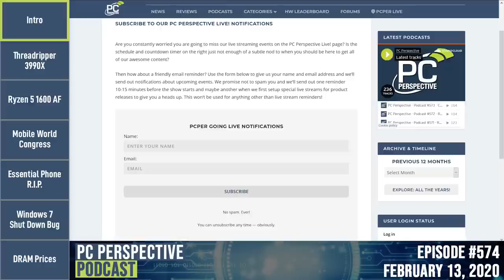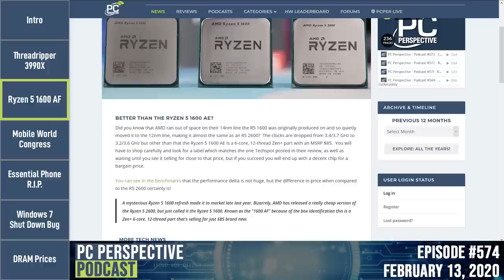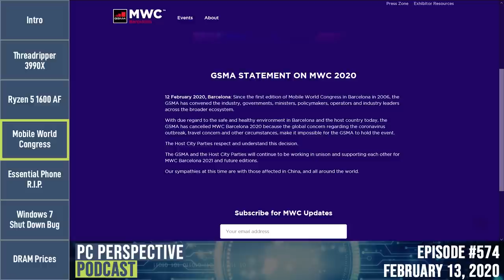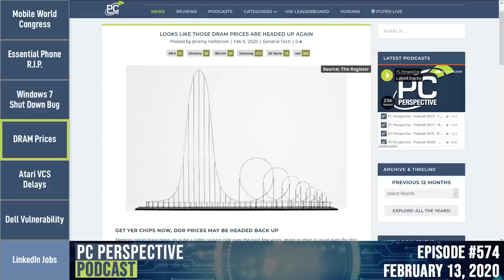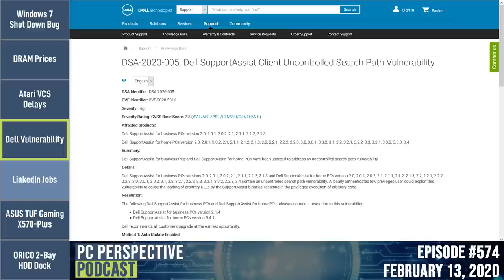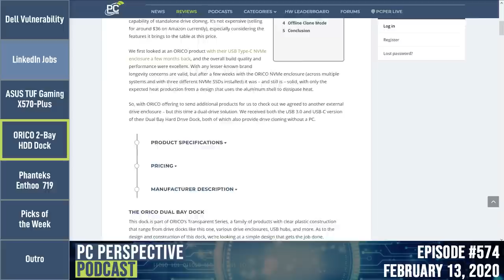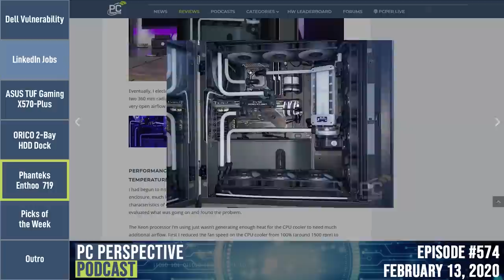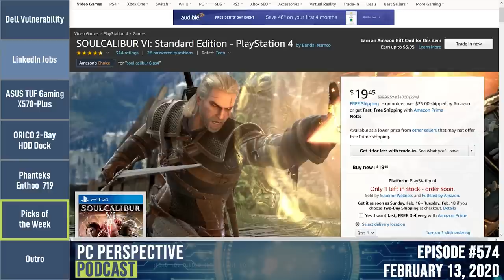PC Perspective Podcast #574 - Threadripper 3990X, The Dell Dude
This week we take a look at the new Threadripper 3990X, the incredible value of the Ryzen 5 1600 AF, review a sub-$200 X570 motherboard from ASUS, discuss Windows 7 bugs, and more!

*Show Topics*
00:00:06 - Intro
00:03:14 - Threadripper 3990X
00:16:49 - Ryzen 5 1600 AF
00:25:07 - Mobile World Congress
00:28:05 - Essential Phone RIP
00:31:53 - Windows 7 Shut Down Bug
00:35:54 - DRAM Prices
00:40:36 - Atari VCS Delays
00:48:39 - Dell Vulnerability
00:53:19 - Sponsor: LinkedIn Jobs
00:55:11 - ASUS TUF Gaming X570-Plus
01:04:16 - ORICO 2-Bay HDD Dock
01:13:14 - Phanteks Enthoo 719
01:22:48 - Picks of the Week
01:35:41 - Outro

Jim - *Velcro Cable Ties
Sebastian - *SOULCALIBUR VI